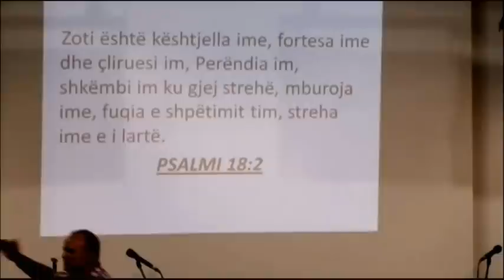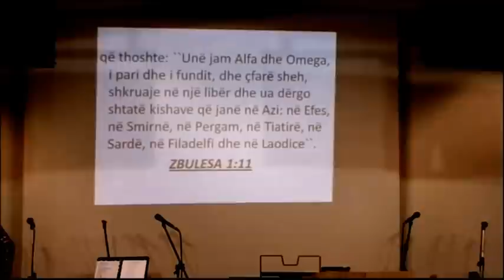Pastor Paulini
Pranoje hirin, ligji te ben ty fajtor cdo dite.(p3-3)